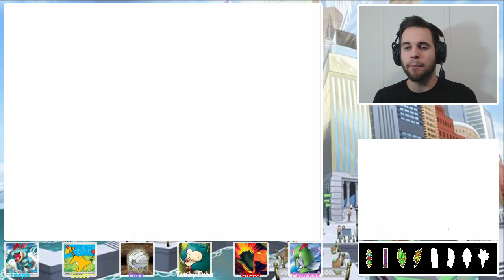Pokemon White Randomizer Nuzlocke Episode 13 "Pokerap? Growing Monsters!"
What's up Youtube! MikeyFB! here and Welcome, welcome, welcome!
Pokemon White Randomized Nuzlocke!!
Our first Lets Play here on our channel!
Today we are Continuing our journey into the Unova region! As a growing channel, if you enjoy the content, please make sure to show your support by pressing the like button, maybe drop a comment, and, if, and only if you know who framed Roger Rabbit, subscribe!

Lets break 12 whole likes this episode!

Rules of a Nuzlocke:
1. All Pokemon must be nicknamed to build a stronger emotional bond
2. Only the first Pokemon encountered in each area is eligible to be captured. This rule does not include static Pokemon and gift Pokemon
3. Any Pokemon that faints is considered dead and must be boxed or released!
4. Shiny clause. A shiny Pokemon is a gift From Arceus and may be captured regardless of if it is the first Pokemon encountered in the area
5. Species Clause. You may re-roll your first encounter if the first Pokemon encountered is of the same evolutionary line as a Pokemon that you have previously captured.

This video is owned by MikeyFB!